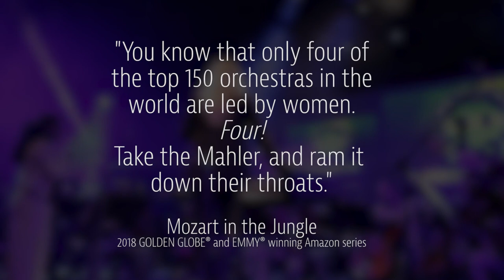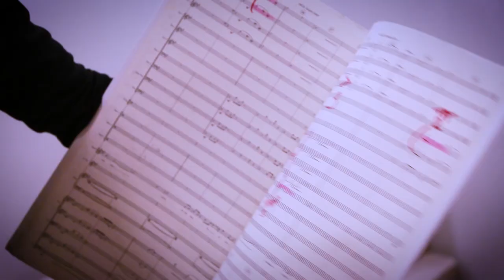Conductrix: Eimear Noone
Meet Eimear Noone. She’s young, Irish, and female: a career-killing combination, according to some male peers in the music industry. But in her eyes, that just sounds like a great name for an autobiography…
Sizzle for feature length documentary CONDUCTRIX. Coming soon.

More information at Conductrix.com

Eimear is the first woman to ever conduct the orchestra at the 92nd Academy Awards.

Copyright Krenshaw Films 2020